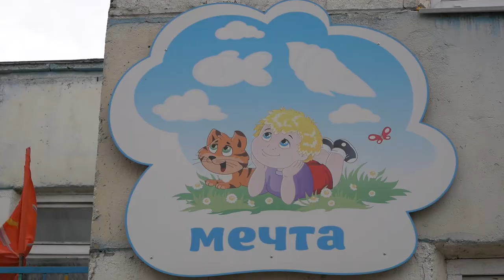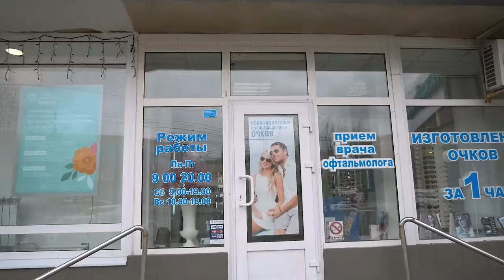Crizal Tula март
Имиджевые и корпоративные фильмы в Туле
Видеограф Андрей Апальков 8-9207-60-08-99